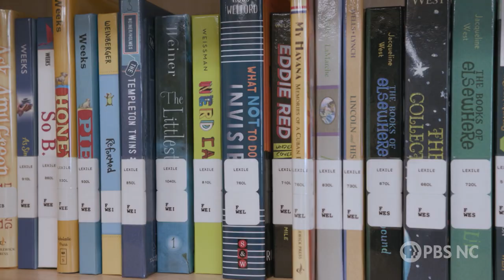The first Black town in the US is drowning | State of Change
The historic town of Princeville sits on low-lying land within the floodplain of the Tar River. With increasing storm intensity due to our changing climate, the town experiences more and more frequent flooding. Learn how the people of Princeville have used innovative building practices to “flood proof” the town, starting with their elementary school.

State of Change premiered Wednesday, 4/20, 7 PM on PBS NC and the PBS Video app.

This story was produced with support from the NC Department of Natural and Cultural Resources and is part of the Pulitzer Center’s Connected Coastlines reporting initiative.